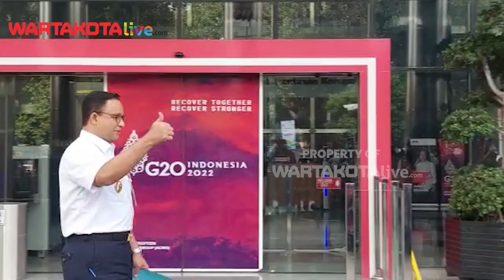Ditentang Kader, Nasdem: Apa Ada Kebijakan Anies Baswedan Berpihak ke Satu Golongan?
WARTAKOTALIVE.COM, JAKARTA - Wasekjen DPP Nasdem Bidang Kebijakan Publik dan Isu Strategis Hermawan Taslim buka suara terkait mundurnya sejumlah kader Nasdem usai pencalonan Anies Baswedan sebagai Capres 2024.
Kata Hermawan Taslim, dicalonkannya Anies Baswedan sebagai Capres 2024 oleh Nasdem bukan tanpa pemilahan yang tidak jelas.